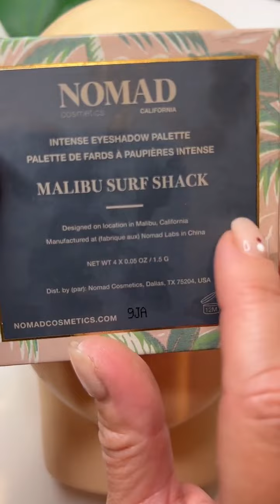TikTok LIVE (reply)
TikTok LIVE streaming 1hr

♥︎ More Content & Social Media ♥︎
beacons.ai/iuliia_zvyga